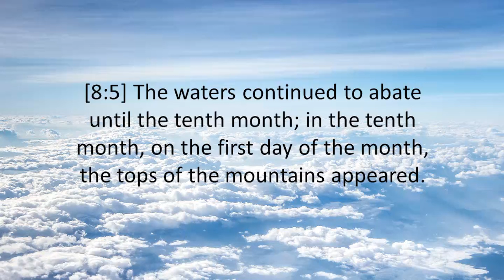GENESIS 8:5 - THE HOLY BIBLE